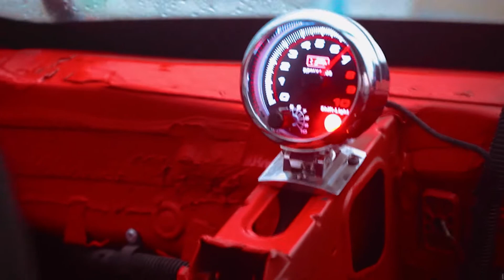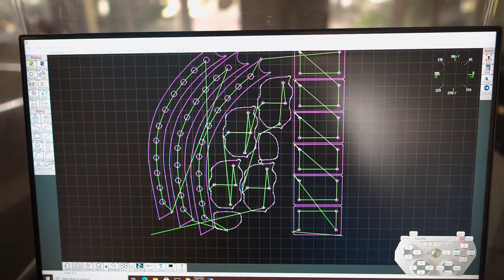Wsparcie dla Pasjonata Driftu: Cięcie Elementów do Modyfikacji Samochodu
🚗 W tym odcinku wspieramy Kamila, który pasjonuje się driftingiem.

🔧 Przybył do nas z prośbą o wycięcie elementów służących do modyfikacji jego samochodu. Elementy te wzmacniają konstrukcję oraz umożliwiają zamocowanie części, które są narażone na zniszczenie.

🌟 Zobaczcie, jak waterjet pomaga w świecie driftu i jak nasze cięcia wspierają pasjonatów motoryzacji!